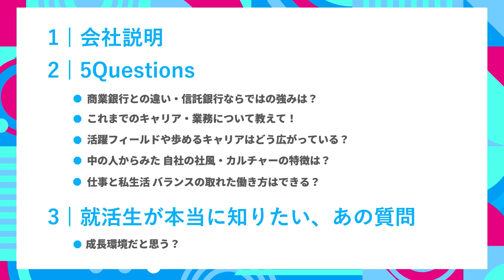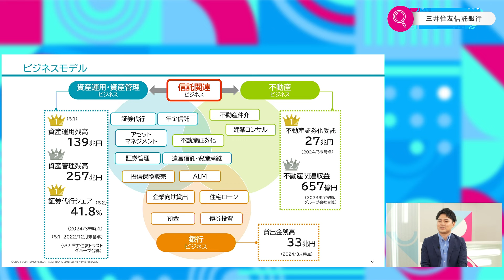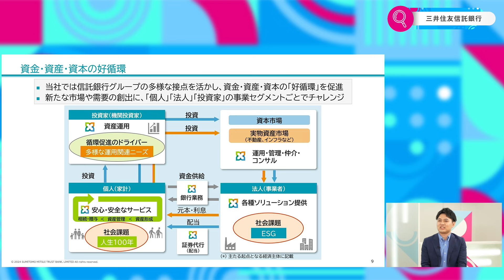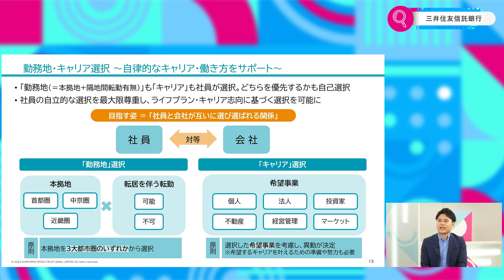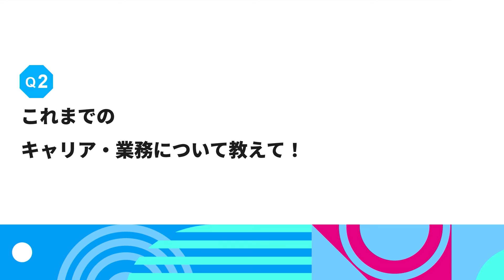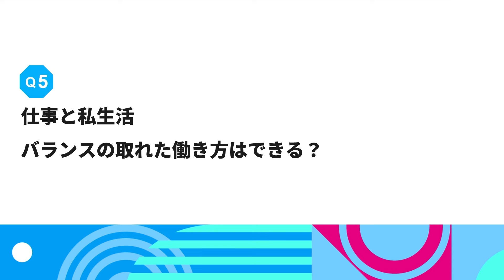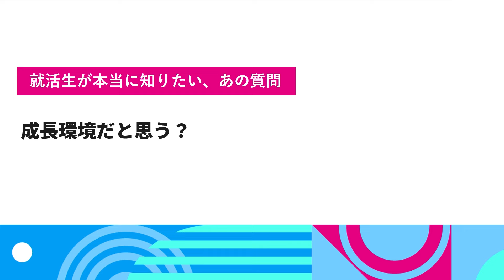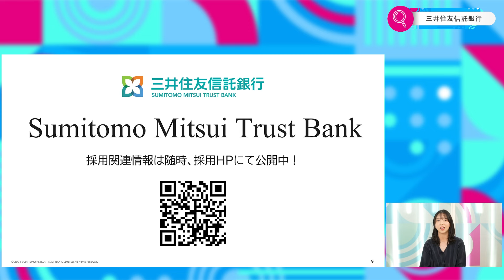【人気金融企業】三井住友信託銀行｜ワンキャリ企業説明会｜商業銀行との違い・信託銀行ならではの強みは？【26卒向け】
11/5に放送の三井住友信託銀行様のワンキャリ企業説明会動画です。

00:00 オープニング〜企業説明
11:46 Q1.商業銀行との違い・信託銀行ならではの強みは？
16:33 Q2.これまでのキャリア・業務について教えて ！
22:06 Q3.活躍フィールドや歩めるキャリアはどう広がっている？
25:42 Q4.中の人からみた 自社の社風・カルチャーの特徴は？
28:41 Q5.仕事と私生活 バランスの取れた働き方はできる？
32:40 学生QA.成長環境だと思う？
35:49 三井住友信託銀行からの告知
▼出演者経歴（経歴は撮影当時のもの）
土井　理沙 人事部採用チーム
2013年入社、横須賀支店・本店営業部で個人のお客さまに対する営業業務、プライベートバンキング業務推進部で企画業務に従事した後、現職。

西岡　孝貴 人事部採用チーム
2017年入社、吉祥寺支店・小金井支店で個人のお客さまに対する営業業務に従事し、中央省庁出向を経て、現職。